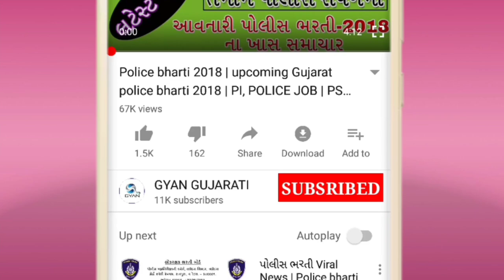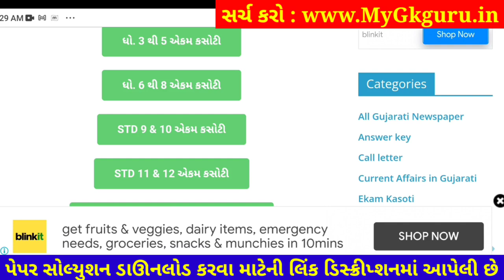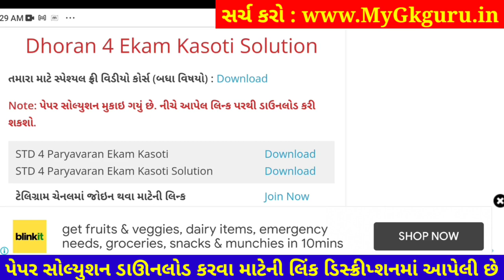Dhoran 4 Paryavaran ekam kasoti paper solution december 2021 | Std 4 Paryavaran Ekam Kasoti Solution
Dhoran 4 Paryavaran ekam kasoti paper solution december 2021 | Std 4 Paryavaran Ekam Kasoti Solution 2021

1) Apne Doubt ki photo kheecho
2) Sawal ko crop karke send karo
3) Turant Video Solution pao

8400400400 par Whatsapp karke apne sabhi Doubt ko kardo out!!

std 4 samaj solution
nidan kasoti paper solution december 2021
first exam paper download 2021
4th ekam kasoti samaj paper solution 2021
Paryavaran original paper std 4
real paper solution 2021
std 4 social science solution pdf download 2021
ekam kasoti paper solution 2021
Knowledge Funds, KF solutions,

dhoran 4 sanskrit ekam kasoti paper solution december 2021
Std 4 Gujarati Ekam Kasoti Paper december 2021
Ekam Kasoti sanskrit solution 24 december 2021
Ekam Kasoti std 4 Paryavaran full solution december2021
Ekam Kasoti std 4 Paryavaran solution 24 december 2021
dhoran 4 samaj First Exam paper download 2021
dhoran 4 angreji ekam kasoti paper solution december 2021
dhoran 4 vignan ekam kasoti paper solution december 2021
std 4 Paryavaran paper solution december 2021
social science std 4 ekam kasoti solution december 2021
std 4 sanskrit nidan kasoti
dhoran 4 sanskrit nidan kasoti
gujarati paper
std 4 sanskrit pratham pariksha paper solution
pratham nidan kasoti december 2021
real paper solution
original paper
standard 4 gujrati ekam kasoti paper solution december 2021
pratham satrant parixa december 2021
STD 4 Paryavaran ekam kasoti FULL PAPER SOLUTION december 2021
std 4 angreji ekam kasoti paper solution december 2021
std 4 sanskrit ekam kasoti paper solution december 2021
std 4 vignan ekam kasoti paper solution december 2021